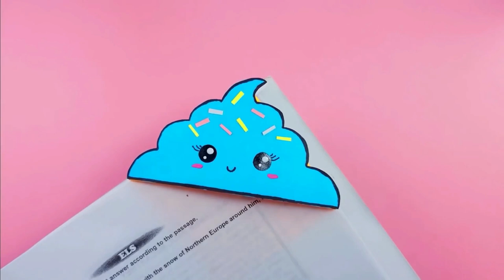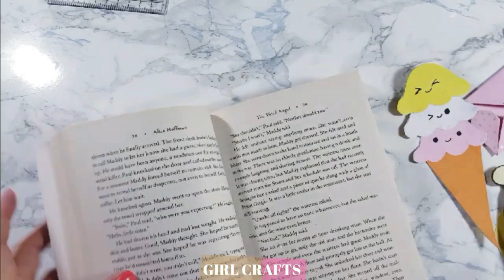17 Ice Cream Crafts and Life Hacks - DIY Summer Time Ideas - Cool Summer Hacks - Viral TikTok Videos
17 Ice Cream Crafts and Life Hacks - DIY Summer Time Ideas - Cool Summer Hacks - Viral TikTok Videos

00:00 Amazing Ice Cream Organizer Idea
02:51 Magical Ice Cream Card
03:48 Ice Cream Pen Decor Idea
05:37 Anti Stress Toy with Glue
06:23 DIY Oreo Ice Cream
07:42 Tasty Fruit Ice Cream
08:23 Cute Ice Cream Phone Case
10:09 Ice Cream Pop It
11:43 Super Cute Ice Cream Pen
13:37 Amazing Ice Cream Jewelry Box
17:14 Ice Cream Phone Case
19:23 Melted Ice Cream Pencil Case
10:30 Cutie Ice Cream Pencil Case
23:02 Cute Ice Cream Bookmark Idea
24:21 Pink Ice Cream Phone Case
25:09 Amazing Ice Cream Phone Case
27:10 Ice Cream Bookmark Idea